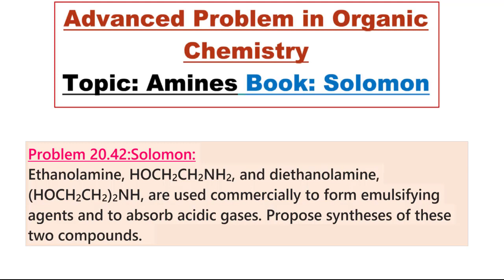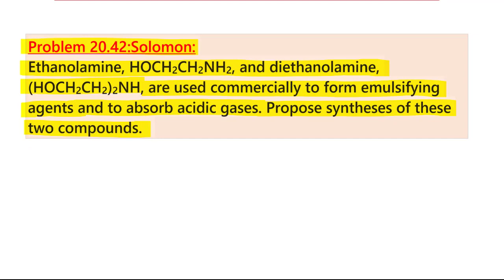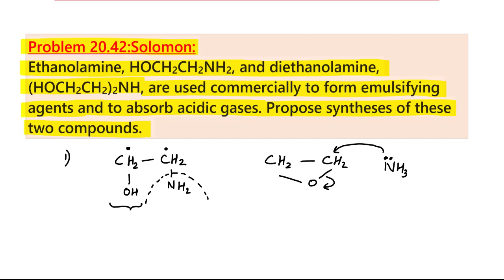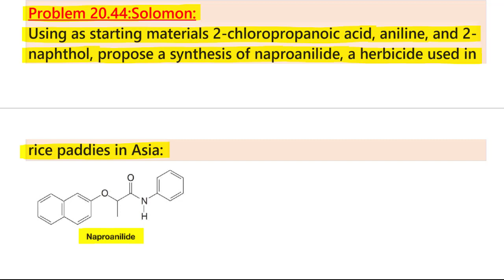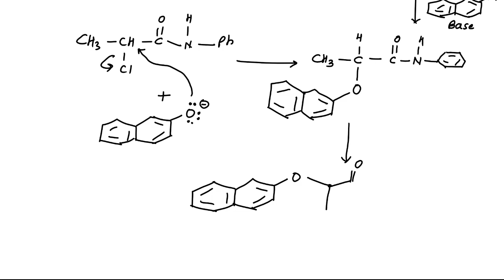Advance Problem in Organic Chemistry I AP4 I Amines I Preparation I Nucleophilic Attack I Oxirane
Advance Problem in Organic Chemistry I AP4 I Amines I Preparation I Nucleophilic Attack I Oxirane  @PrakashAcademy